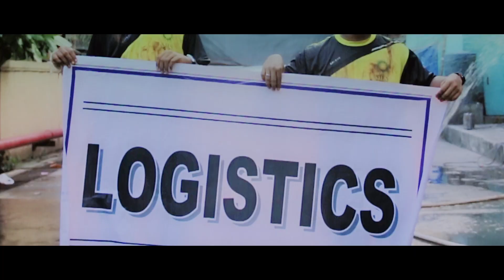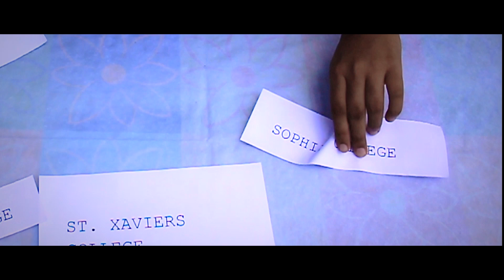SIESONS 2016 - HISTORY MAKERS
We at SIESONS strive to amaze you with every single thing we do!
And here we are back to amaze you in our own special away!
This is the first of many surprises we have in store for you!
So come witness the History Makers of SIESONS 2016!

We thank Vishal Kamthe for his help!